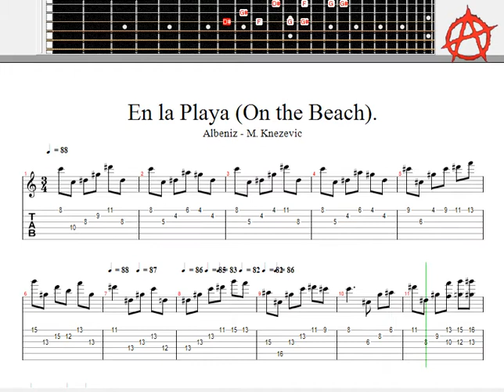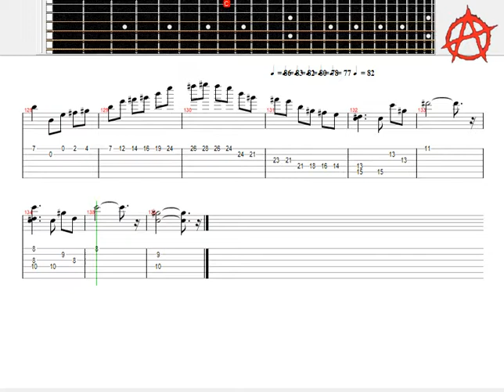ISAAC ALBENIZ En la Playa On the Beach